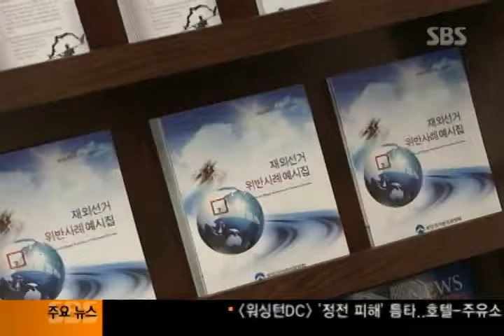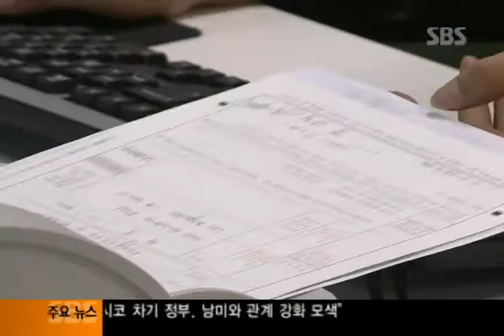070512 불법 사전 선거운동 수사